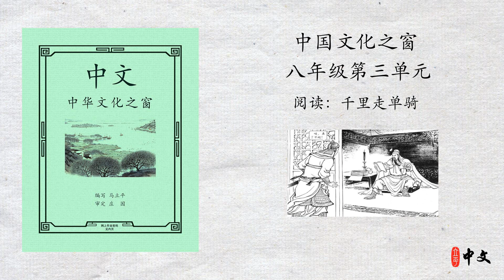马立平中文 - 八年级（中国文化之窗）第三单元 - 第3周 - 第2篇 - 阅读：千里走单骑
马立平中文 - 八年级（中国文化之窗）第三单元 - 阅读：千里走单骑